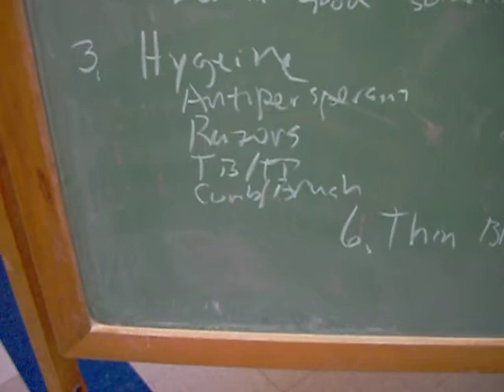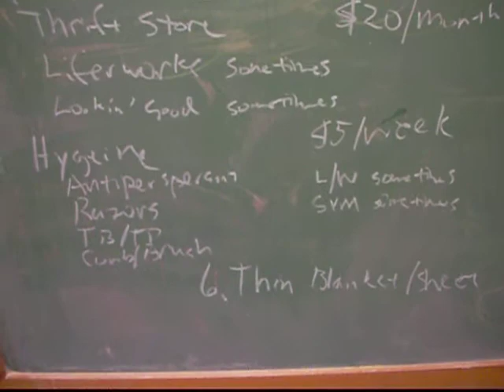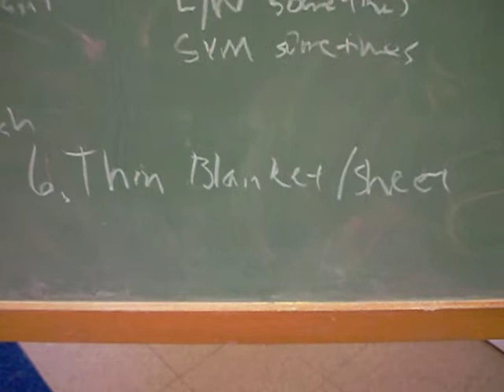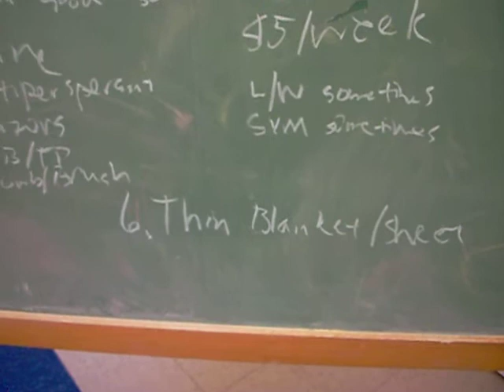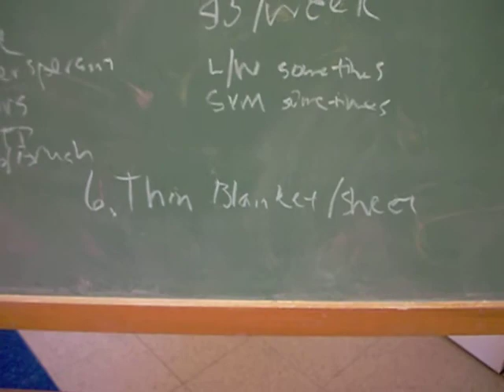Top Ten Things Street Youth Clients Need to Get/Keep a Job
This is a video explaining the results of a group discussion we held recently at our "Lookin' Good" event of Street Youth Ministry. Take a look and see what our clients say they need. "Invest in yourself" if our motto this summer, but we're happy to take donations to invest alongside our clients in the things that will help them.